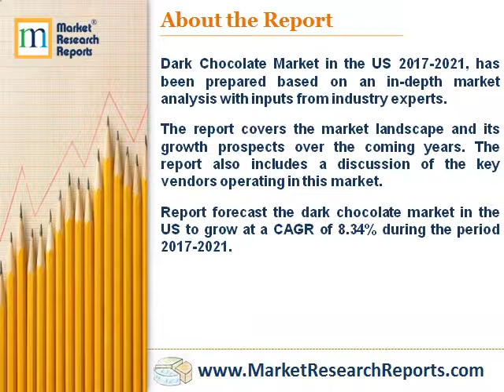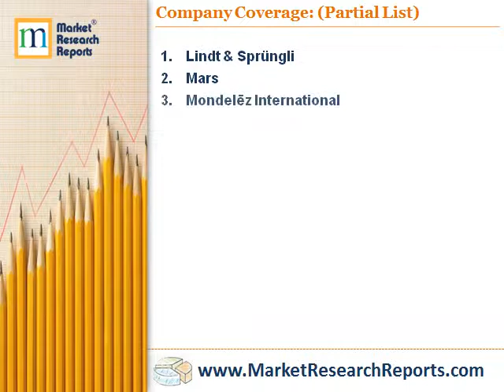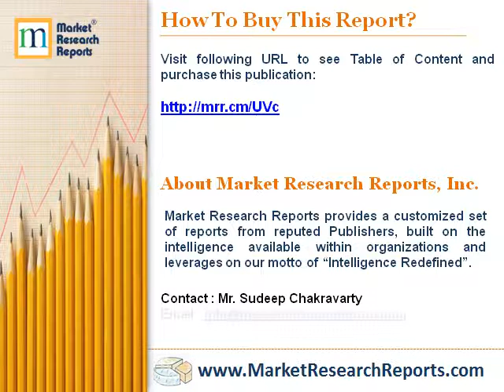Dark Chocolate Market in the US 2017 - 2021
Market Research Reports, Inc. has announced the addition of “Dark Chocolate Market in the US 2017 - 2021” research report to their offering.